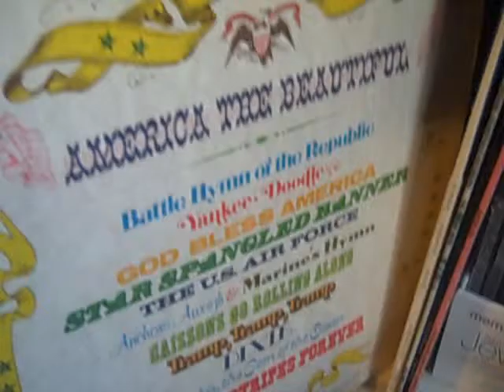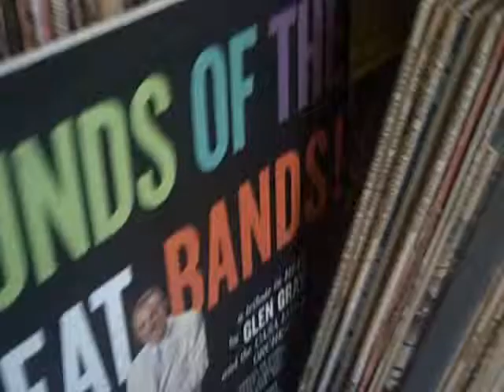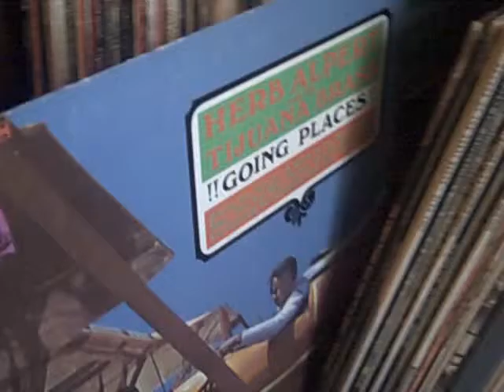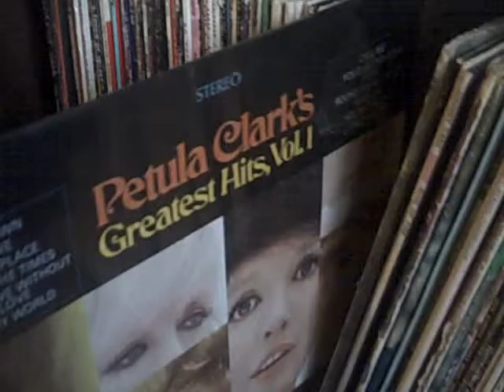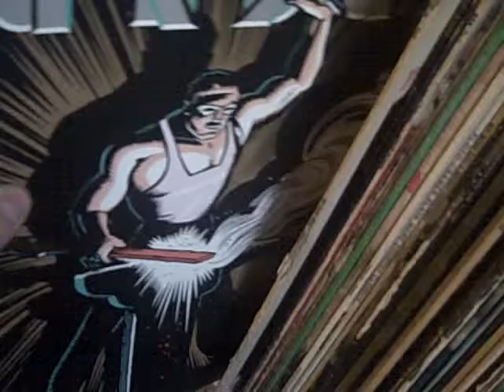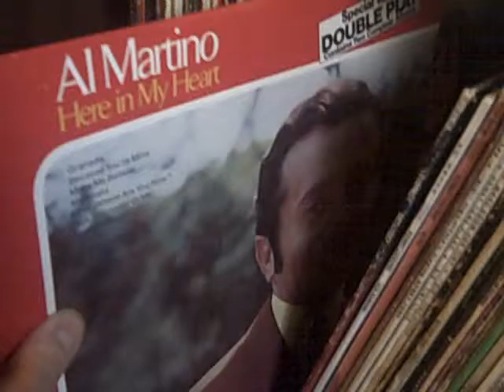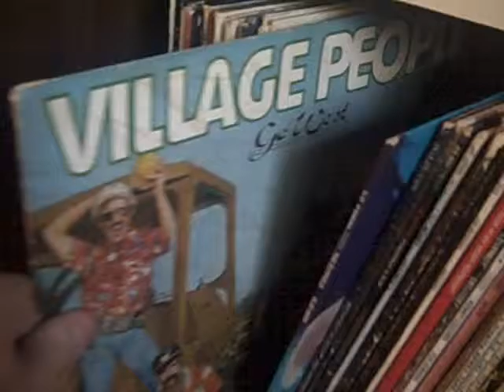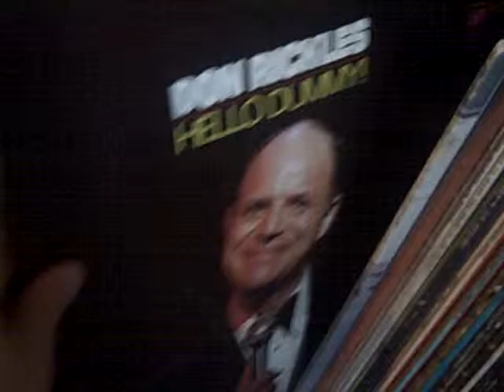My Vinyl Collection! updated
here is a look at some more vinyl records that i have. some are from my salvation army, a thrift store, an antique store which i just got recently and the others i have borrowed from my aunt's friend. this is an updated video of my vinyl collection.